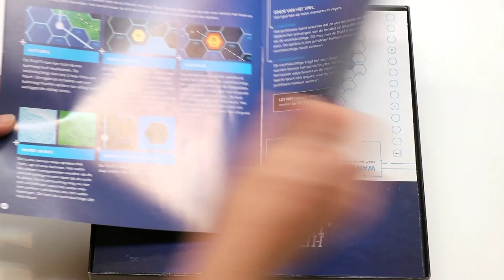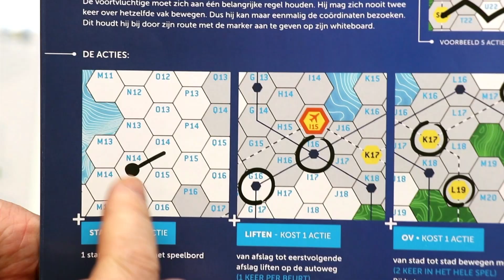Het Jachtseizoen (NL)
Uitleg & Review van het spel "Het Jachtseizoen", uitgegeven door Just Games, door Nox' Spellenzolder.
2-4 Spelers
60-90 Minuten Speeltijd

* Wat zit er in de doos? - 01:09
* Opzetten v/h Spel - 02:17
* Speluitleg - 04:27
* Review - 12:55